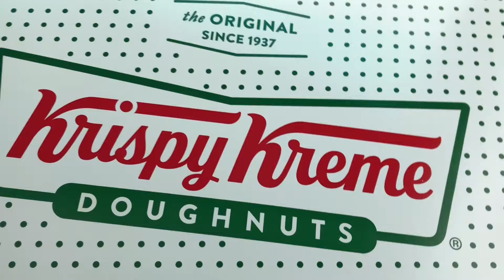Donuts and donuts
Doing donuts after getting donuts